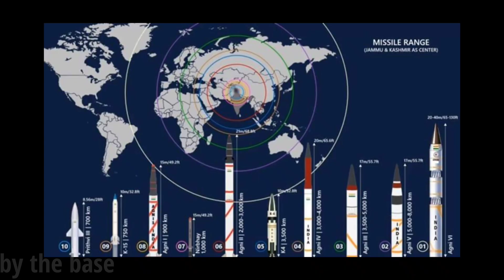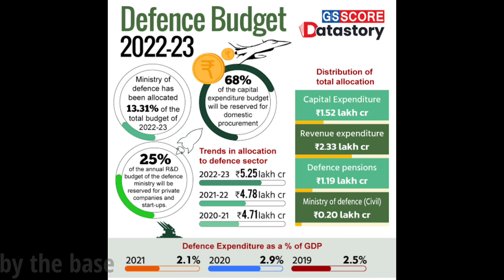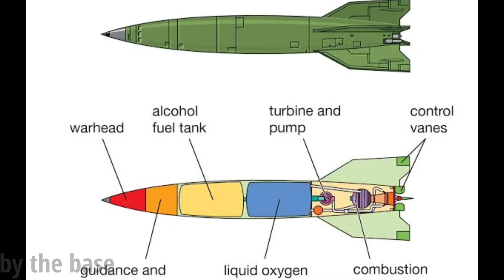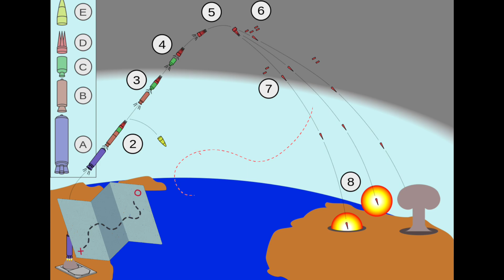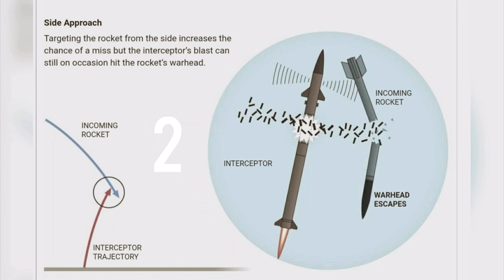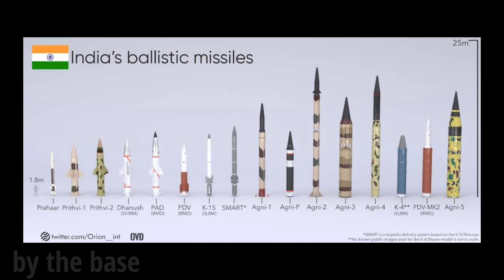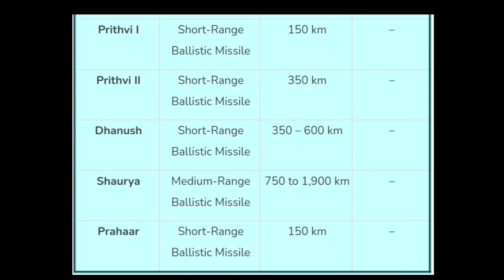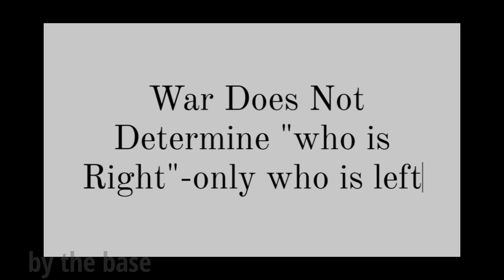Indian Missiles🇮🇳🫡(Agni5).How missiles work in telugu.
Channel intro- (00:03-00:14)
Introduction -  (00:15-00:36)
missile Man of India - (00:37-01:02)
why missiles are important? - (01:03-01:21)
Abolish missiles,Defence security-(01:23-2:18)
Pakistan conflict - (02:18-02:43)
How missiles work? -(02:44-06:10)
Indian Missiles -(06:10-09:05)
End message PEACE -(09:06-09:58)